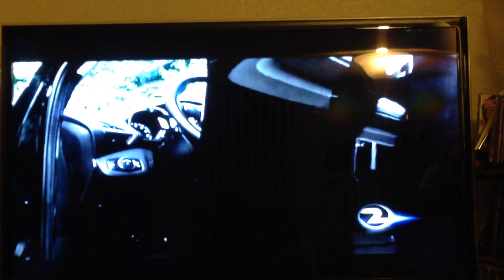Smash Gyms MMA Instructor Brian Kuhn Home Invasion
Smash Gyms MMA Instructor beats up bad guys!